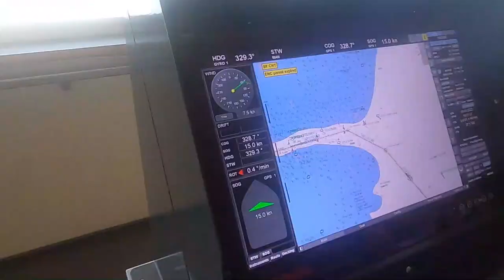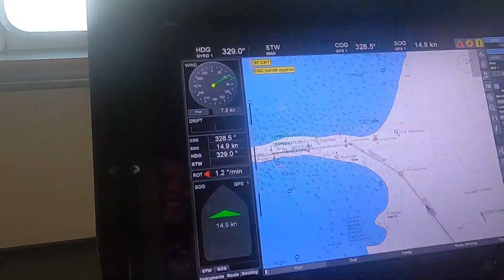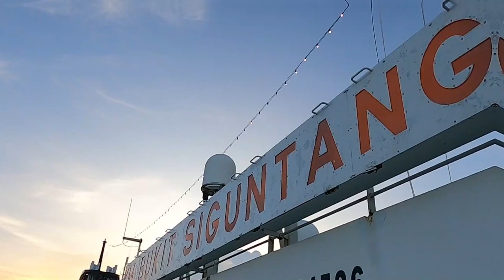Berlayar Dengan KM Bukit Siguntang Part 4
Ini merupakan lanjutan Berlayar Dengan KM  Bukit Siguntang Part 4.
Saksikan keseruannya di Video ini ya.